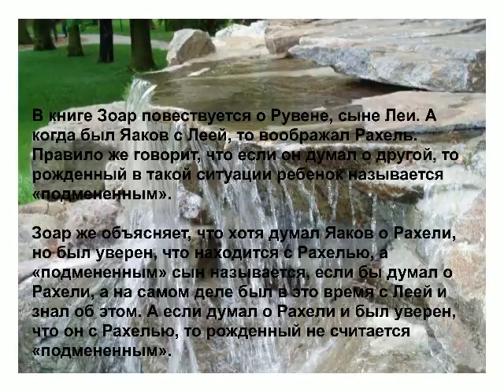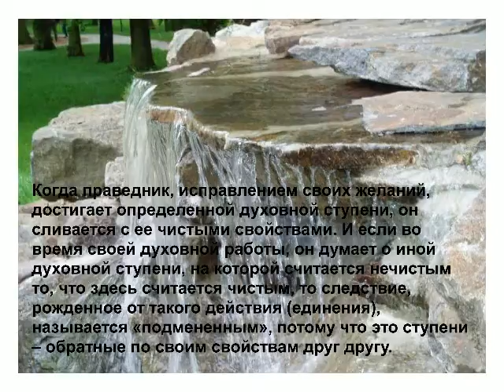Shamati ШАМАТИ 91. Подмененный сын